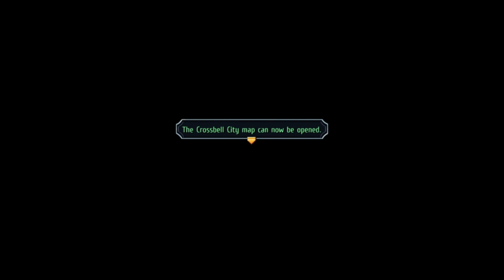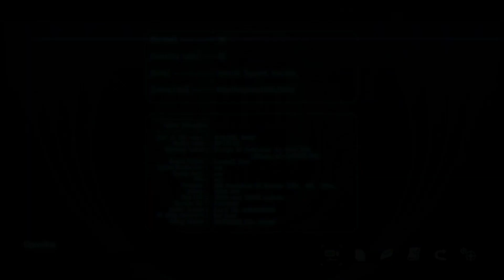Legend of Heroes Trails from Zero Blind Playthrough Part 24 Harold Hayworth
A man who values his family. I like him